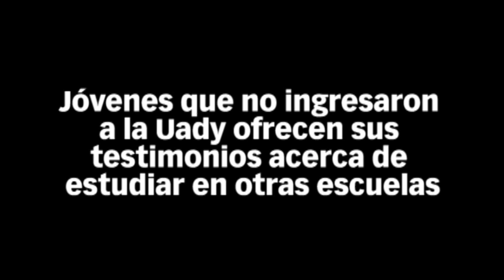Testimonios de tres jóvenes que no pudieron ingresar a la Uady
Entrar a la Universidad Autónoma de Yucatán es un logro para muchos estudiantes, pero quienes no logran acceder, tienen que buscar otras opciones.
Este es el recuento de tres jóvenes que no lograron ingresar a la Uady, pero a la vez no fue "el fin del mundo" para ellos